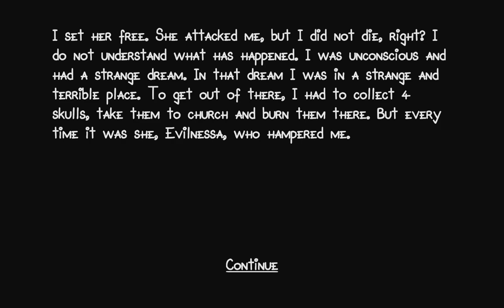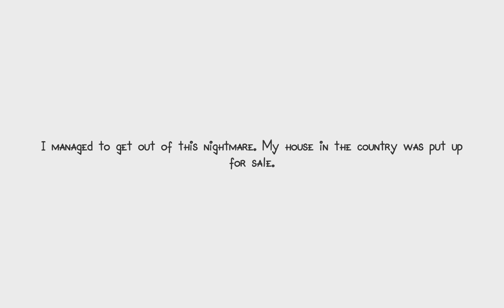Evilnessa:The Cursed Place